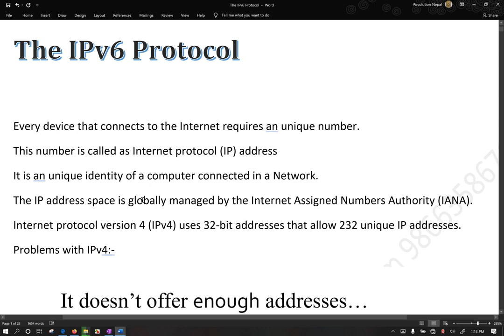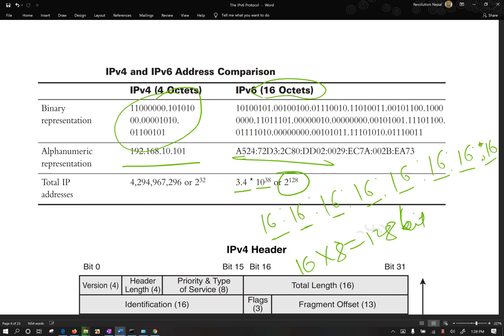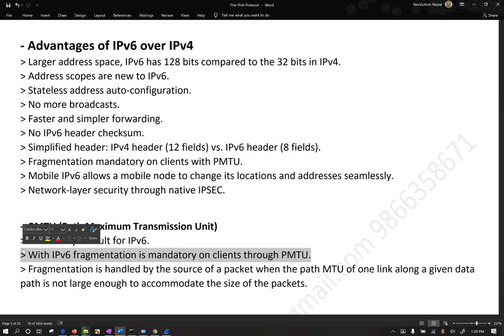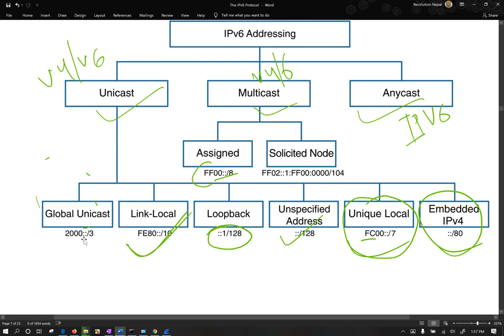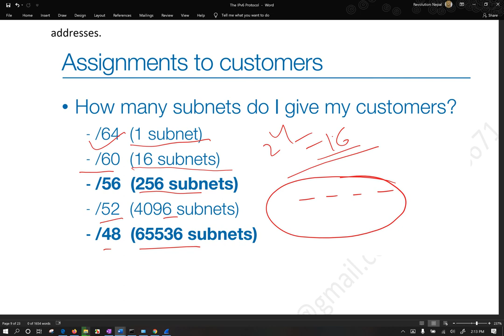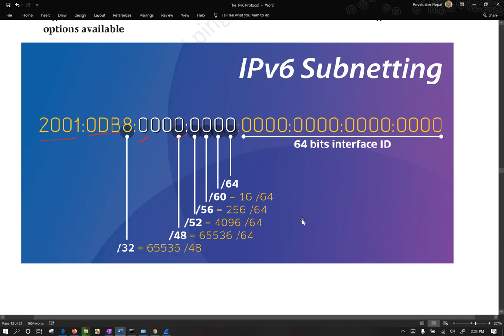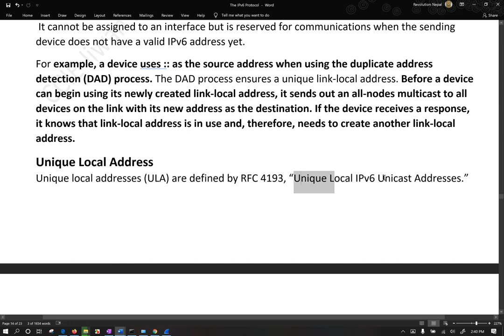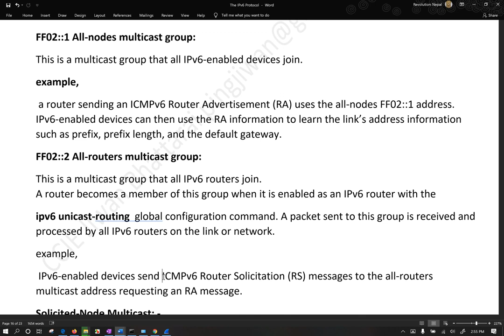CCNA NPlus InternetProtocol Version6 IPV6 in Nepali for CSIT BIM BIT BCA BE Computer Engineer Notes